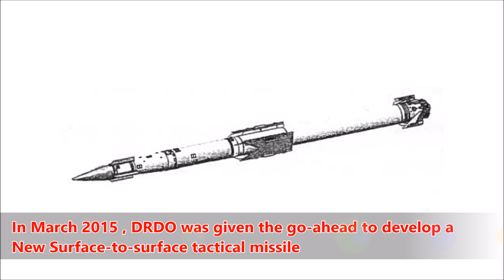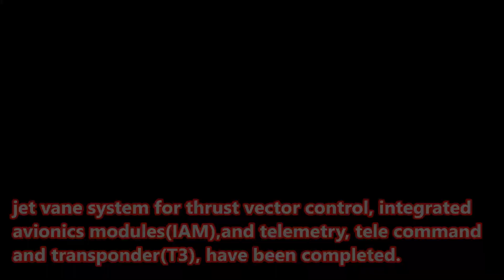PRALAY India new Surface to surface missile(Ready to roar)